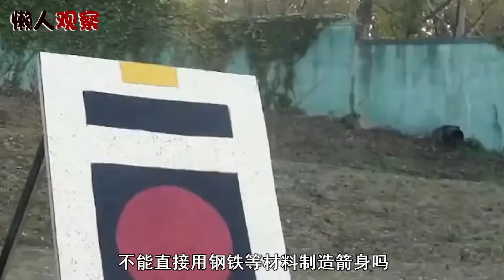箭不是飛出去的？慢鏡頭下箭射出去後居然在左右擺動，神奇的動力（Didn't the arrow fly out? In slow motion, the arrow actually swings）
前段時間看到網友這樣一個疑問，“箭射出去後有時箭尾會向一個方向偏，箭飛行的方向和箭桿本身的方向不一致，這是技術問題還是器材的問題呢”？（前段时间看到网友这样一个疑问，“箭射出去后有时箭尾会向一个方向偏，箭飞行的方向和箭杆本身的方向不一致，这是技术问题还是器材的问题呢”？）